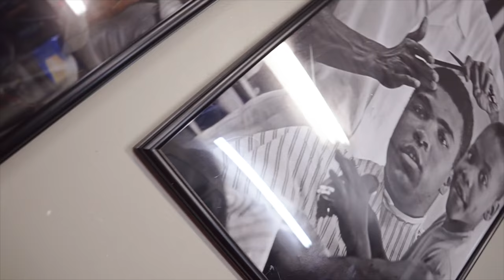Shear Ambition Barbershop - Promo Video - Sony A6500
Promo video  Shear Ambition Barbershop in Elizabeth, NJ.

Song - Ambition by Wale

Shot on the Sony a6500. Sigma 30mm 1.4 DC DN